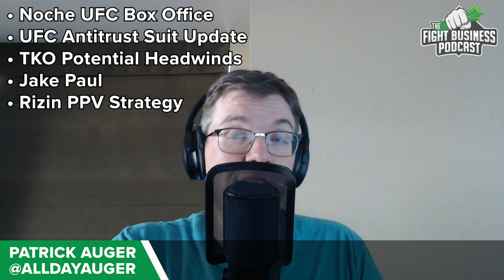The Fight Business Podcast: Noche UFC Ticket Sales, Jake Paul on Conor's Contract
Patrick Auger is back with the top stories from the financial side of MMA, including UFC 306 at Sphere, the ongoing antitrust lawsuit, things on the horizon for UFC parent company TKO, and Rizin Fighting Federation's new pay-per-view gambit.

0:00 Intro
1:40 Noche UFC ticket sales
20:15 UFC antitrust lawsuit update
33:57 Potential headwinds for TKO
52:00 Jake Paul's recent comments
1:03:12 Rizin's pay-per-view strategy